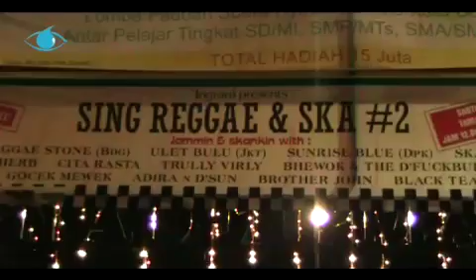Apr_Sing Reggae&Ska_mp4_1.mp4